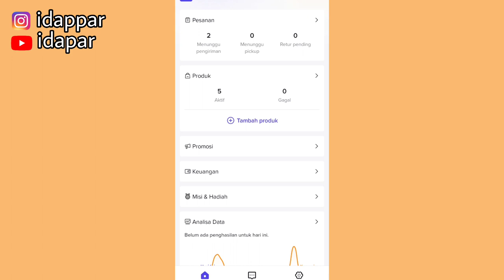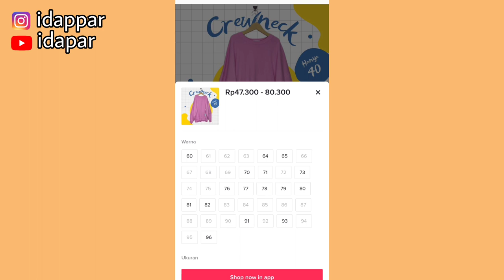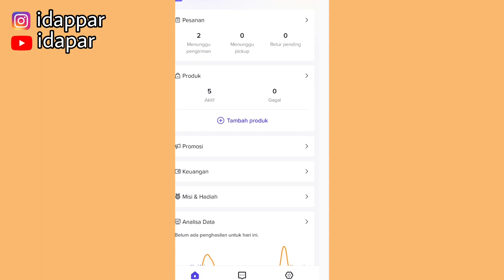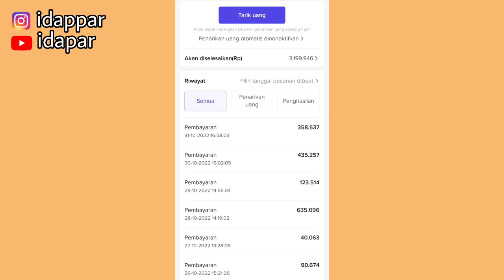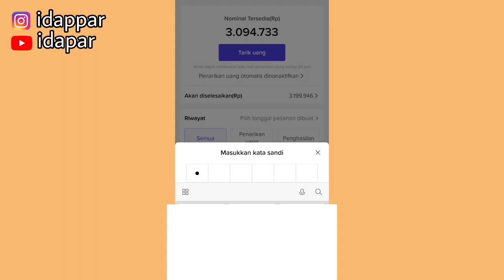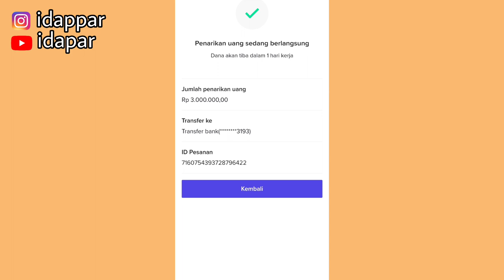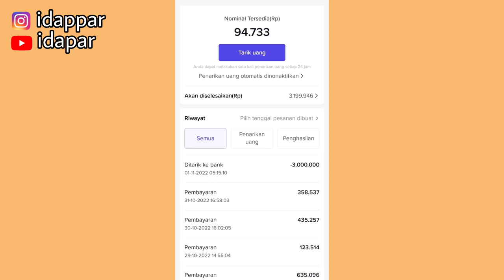TARIK UANG DI TIKTOK SHOP LAGI ✅ PENARIKAN GAMPANG BANGET GAK PAKE RIBET 💸 SEMANGAT PEJUANG CUAN!!